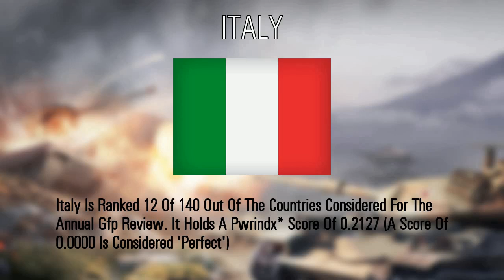Italy vs USA military power comparison (military comparison)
source:
    armored forces eu.